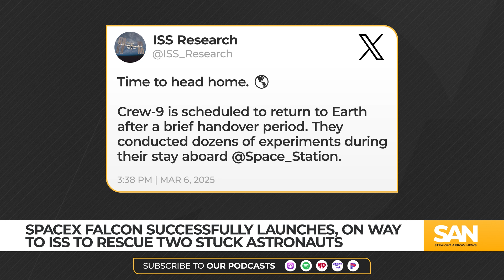SpaceX rescuing two astronauts stuck in space since June 2024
-SpaceX’s Falcon 9 successfully launched Friday evening from Kennedy Space Center, heading to the ISS to rescue astronauts Butch Wilmore and Sunita Williams. The two have been stranded in space since June 2024. The mission was delayed earlier this week due to a hydraulic issue.

-Wilmore and Williams were supposed to stay a week in space. They ended up spending nearly 300 days in orbit after Boeing’s Starliner capsule malfunctioned.

-NASA announced that Wilmore, Williams and a third colleague completed about 900 hours of work in space. The trio plans to depart the ISS on March 19.